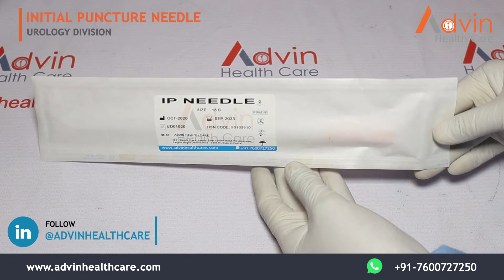Initial Puncture Needle IP Needle 2 Part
We Advin Health Care Manufacturer Of Initial Puncture Needle IP Needle 2 Part With International Quality Standards.

إبرة ثقب الأولي IP إبرة 2 الجزء, Aiguille de ponction initiale Aiguille IP 2 partie, Anfängliche Punktionsnadel IP-Nadel 2 Teil, Αρχική βελόνα διάτρησης IP βελόνα 2 μέρος, Ago per puntura iniziale IP Needle 2 Part, Agulha IP de agulha de punção inicial 2 peças, Игла для первичной пункции IP-игла, 2 части, Aguja de punción inicial Aguja IP de 2 piezas, İlk Delme İğnesi IP İğnesi 2 Parça, ابتدائی پنکچر سوئی آئی پی سوئی 2 حصہ